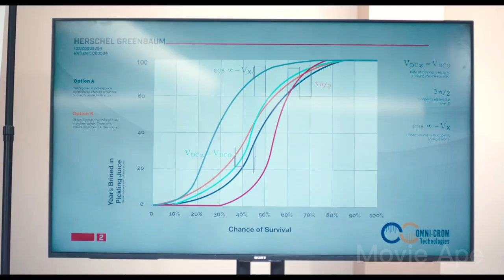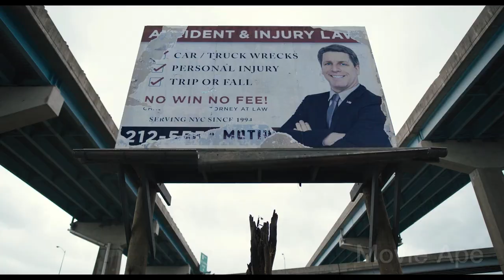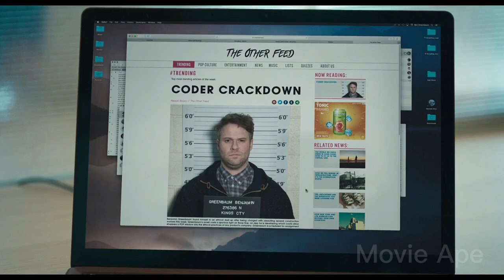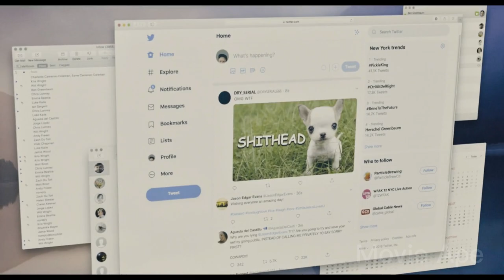He has been pickled for 100 years, and wakes up to find the world is a completely different place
An immigrant worker at a pickle factory is accidentally preserved for 100 years and wakes up in modern-day Brooklyn.